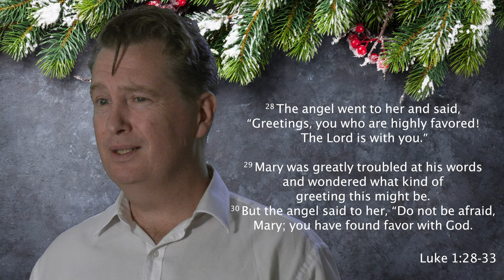Getting Christmas Right #2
Park Road Anglican's minister, Gary Bennetts, brings us a message about how to get Christmas right in this short 3 part series.

Park Road Anglican exists to help you take your next step with Jesus. Everything we do is centered on Jesus, whose life, death and resurrection is written about in the Bible. We read, explain and teach the Bible in all that we do because we believe that it contains the very words of God. We truly believe that once you know God, you can’t help but realise that all of life is meant to be about living for Him.